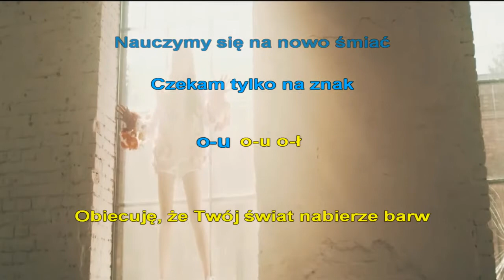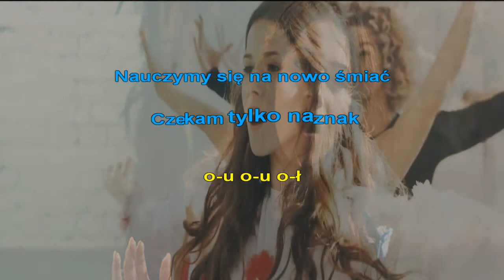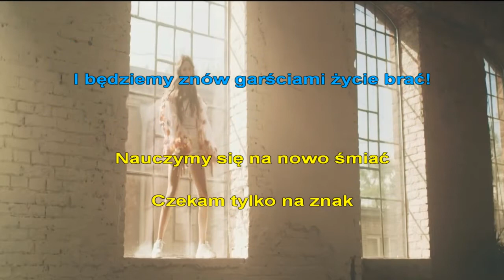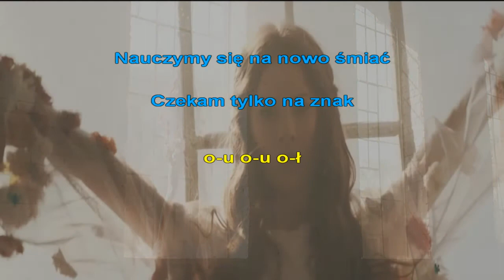Roksana Węgiel - Obiecuję (karaoke)